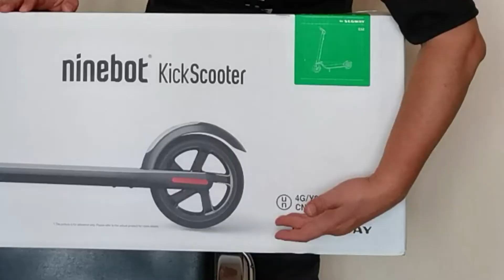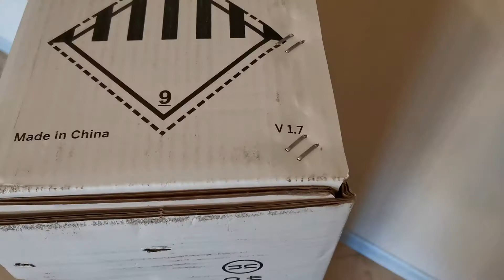Обзор самоката Ninebot ES2 версия 1.7 / Сравнение, сходство и отличия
В этом выпуске я расскажу про самокат Ninebot ES2 версии 1.7

Чем он отличается от версии 1.3 и от модели E22 2020 года